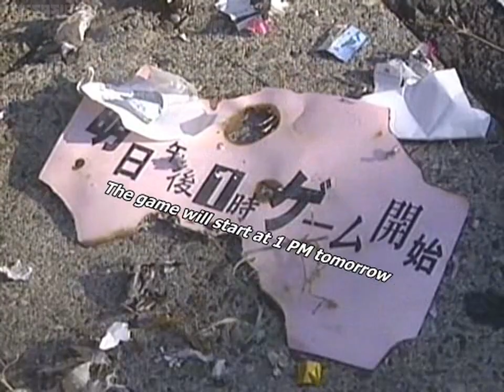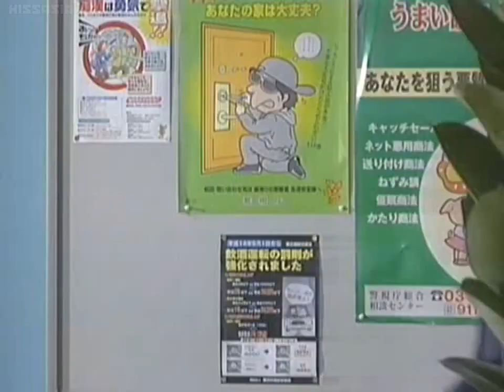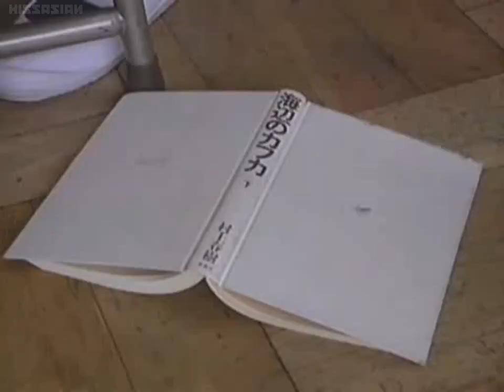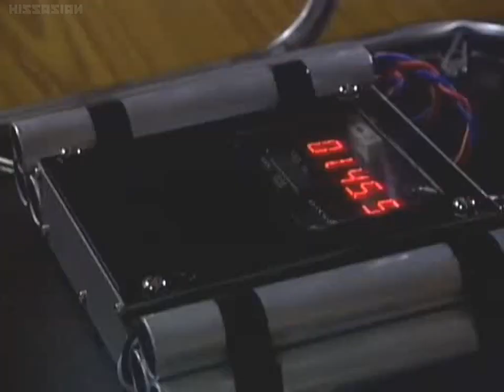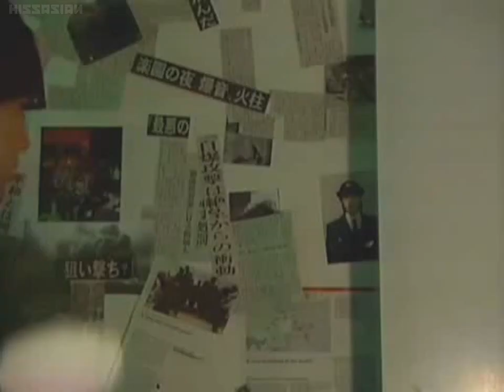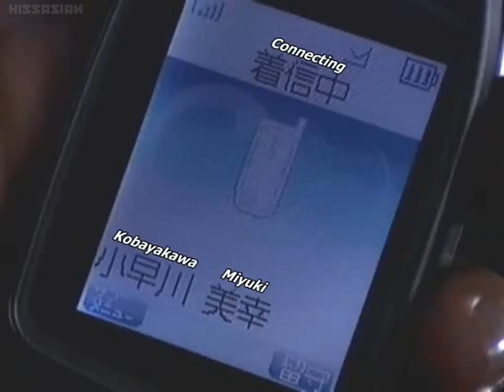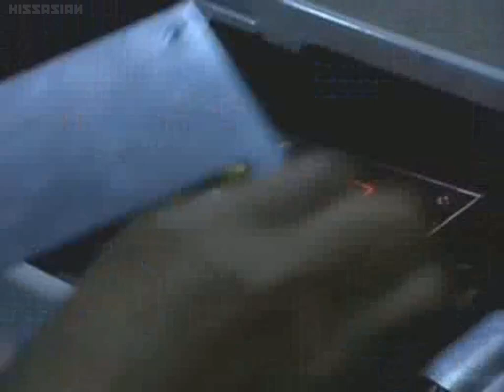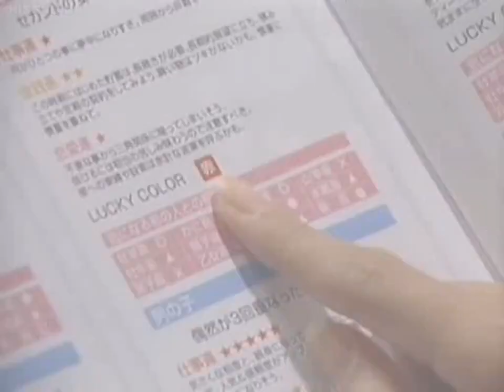逮捕しちゃうぞ / You're under arrest live action 04